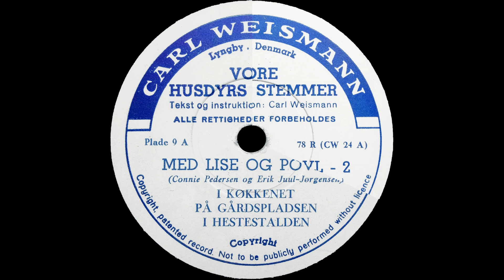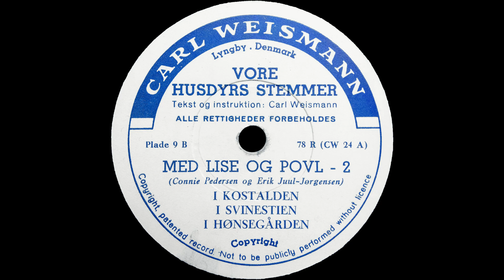Vore Husdyrs Stemmer - Med Lise og Povl - 1951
Vore Husdyrs Stemmer - Med Lise og Povl

Hørespillet er fordelt over 4, 78 plade sider, som jeg har klippet sammen til en helhed.
Hørespillet handler om storbypigen Lise der besøger bondedrengen Poul. Poul viser lise rundt på gården. Poul fortæller Lise om dyrene og livet på en gård.

Side 1.
I Køkkenet
På Gårdspladsen
I Hestestalden

Side 2.
I Kostalden
I Svinestien
I Hønsegården

Side 3.
Ved Andedammen
I Gåsefolden

Side 4.
Køerne
Fårene
Gederne

Tekst og instruktion: Carl Weismann
Lise og Per: Connie Pedersen og Erik Juul-Jørgensen
Carl Weismann - Plade 9
Carl Weismann - Plade 10
Shellac, 12", 78 RPM
Released - 1951